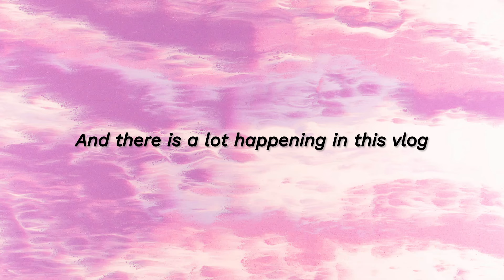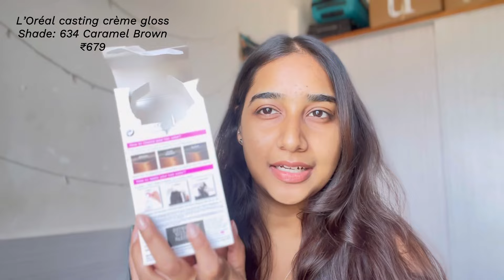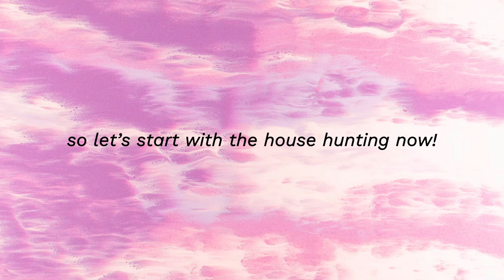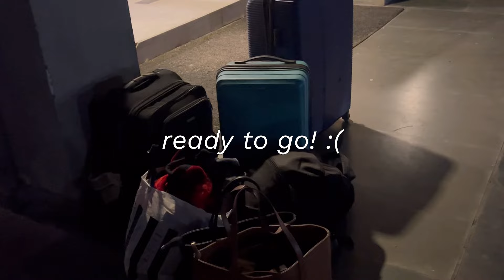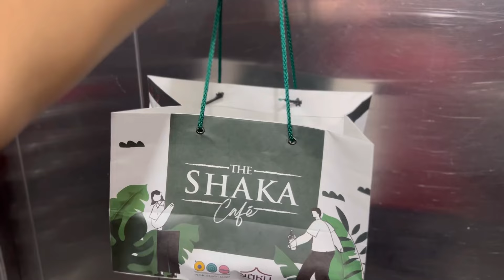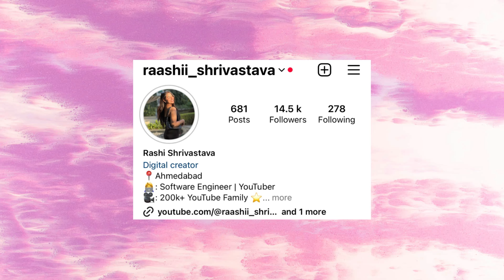*I AM SHIFTING AGAIN?* 😱 | Weekly Vlog | House Hunting🏠, Colouring my Hair 💇🏻‍♀️& more! 🤩✨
Hi guys! I hope you enjoyed watching this vlog! :)